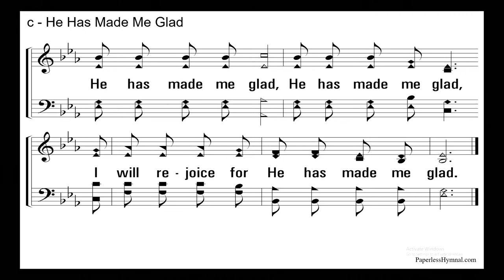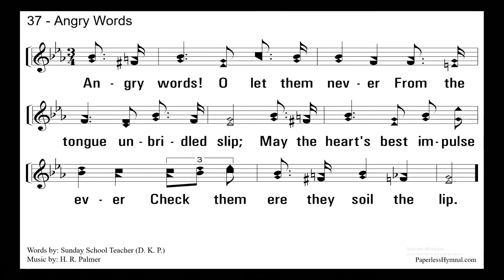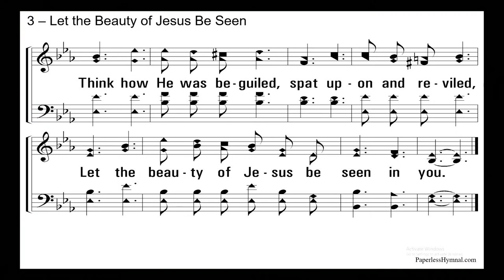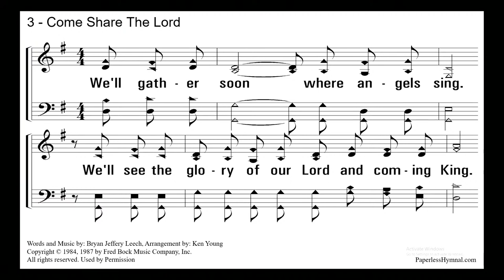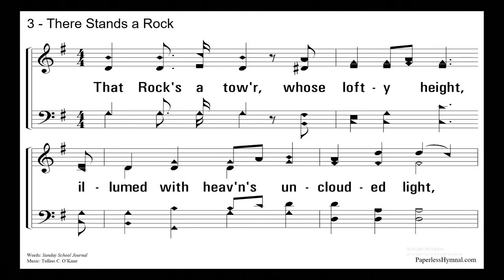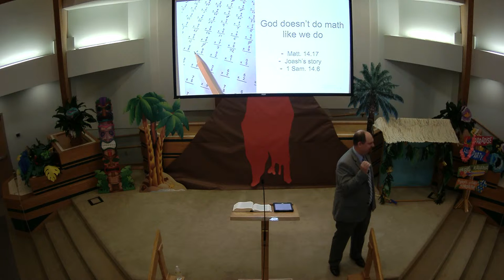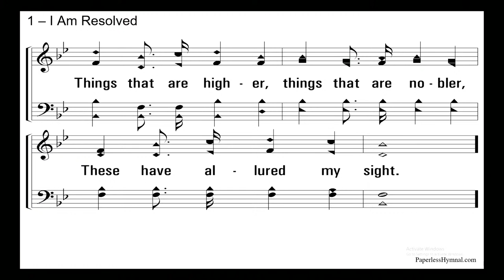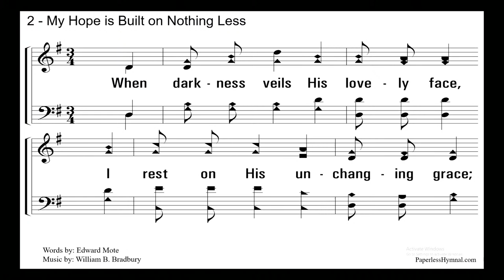Welcome to our worship service!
Thank you for joining us this morning! We try our best to worship in a way that is pleasing to God and an encouragement to each of us.